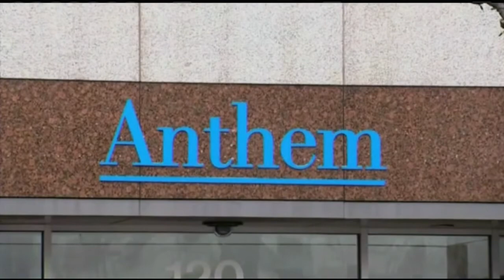Anthem data breach more dangerous than retailer hacks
The massive data hack on health insurer Anthem is just the latest of many breaches we've learned about over the past year.